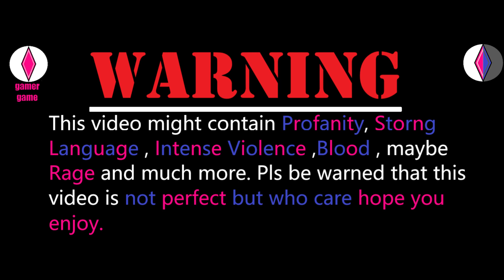Hello Neighbor ACT 3 part 4 ( I found a secret )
I work hard to make this video and thank u for watching this video and yea improving so I hope you enjoy